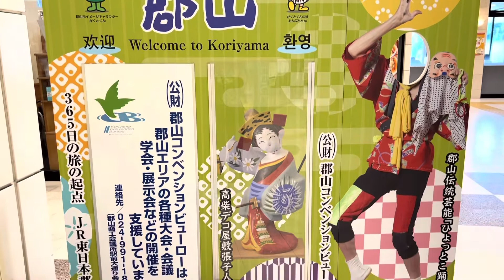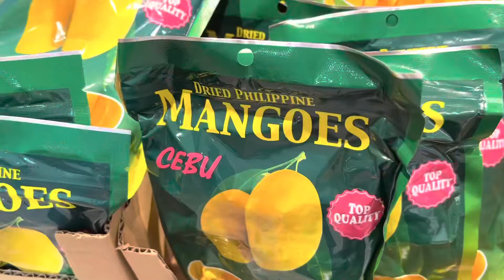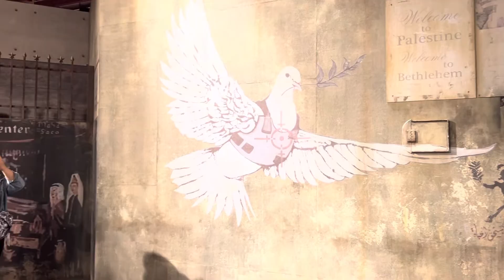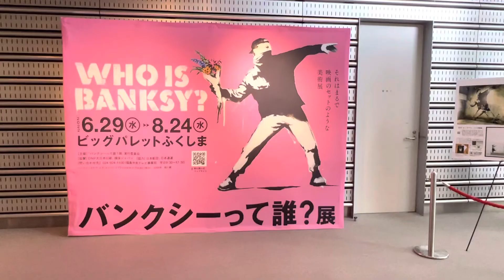BANKSY art exhibition (2022)